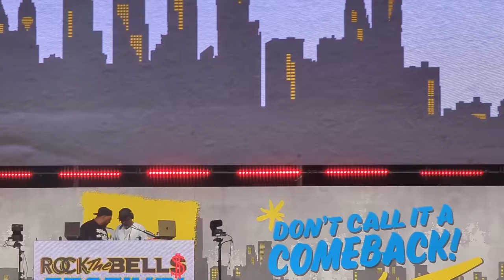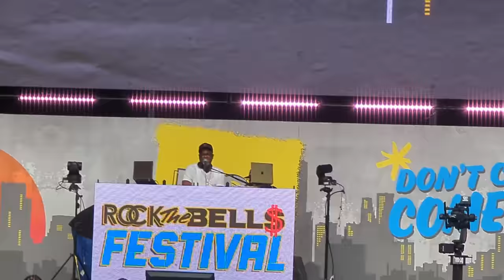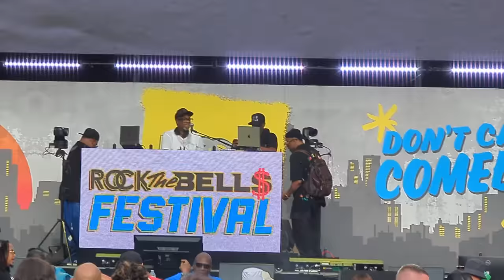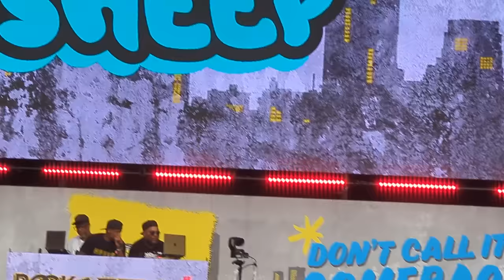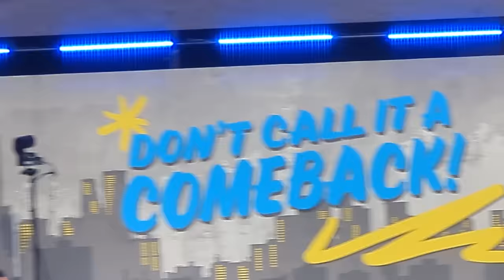JAROBI Plays A TRIBE CALLED QUEST Classics, BLACK SHEEP Brings it Home With ENGINE ENGINE #9!